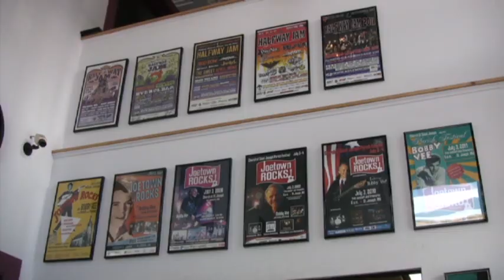Bobby Vee Braves Alzheimer's to Record Again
AP reporter Jeff Baenen recaps his meeting with Bobby Vee, the 1960's pop idol whose career began after Buddy Holly died in a plane crash in 1959. Vee was diagnosed with Alzheimer's in 2011, but is releasing a new album with his family. (Jan. 31)